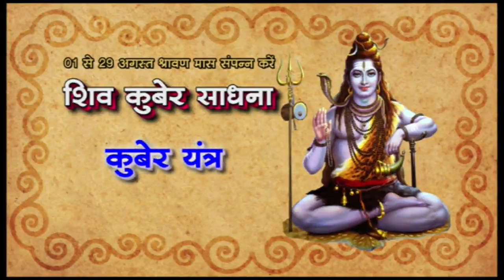KUNDALI VISLESHAN ( HOROSCOPE ANALYSIS) 15-AUG-2015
जन्म कुंडली विश्लेषण
SURESH SHRIMALI :: GRAHONKAKHEL :: ADHYATMIC SADHNA SIDDHI KENDRA

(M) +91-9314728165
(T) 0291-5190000